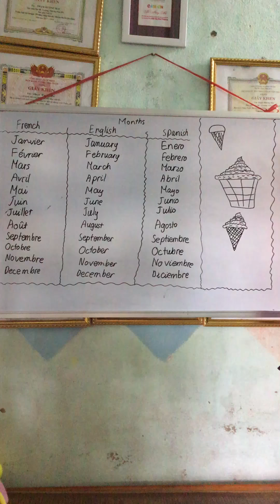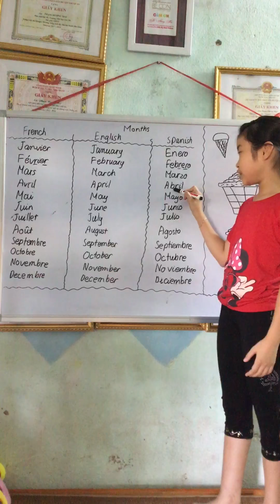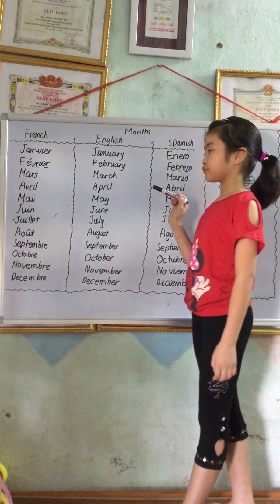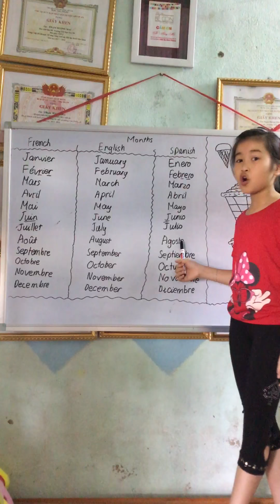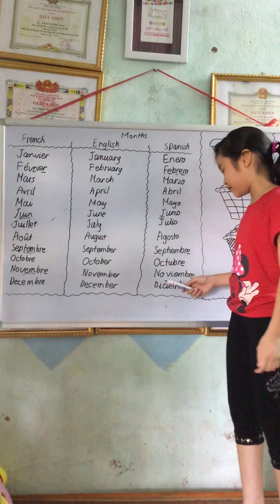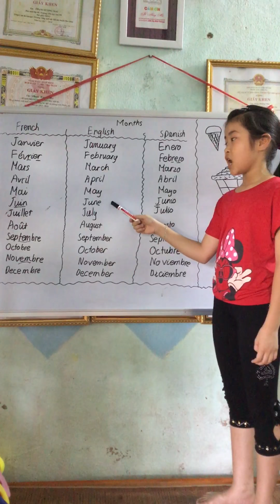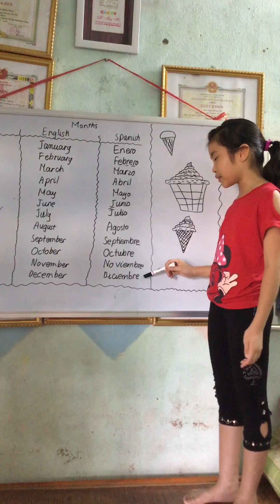Học từ vựng về các tháng trong năm qua 3 ngôn ngữ Pháp, Anh, Tây Ban Nha.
Phạm Hương Mai